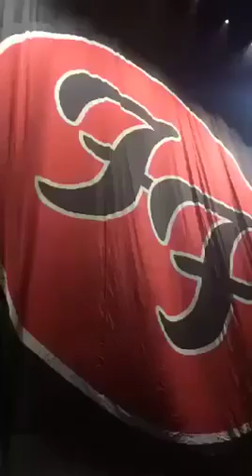Kabuki Sniffer Drop Drape at FOO FIGHTERS Show Opening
This short video shows off the Kabuki Sniffer Drape drop at the show's start that Sew What? Inc. created for Foo Fighters 20th Anniversary blow out tour.

Foo Fighters' 4th of July show, which was part of the Foo Fighters 20th Anniversary Blowout tour, was memorable for fans on several accounts. The show, held in RFK Stadium in Washington DC, was the first on Foo Fighters US leg. It was a raucous celebration of their adrenaline pumping rock, since Dave Grohl's and Foo Fighters' album debut over 20 years ago.

Due to lead singer's Dave Grohl's broken leg, which occurred in falling off a stage in fall in Sweden on June 12, 2015, the stage set added an epic "throne" which Grohl himself designed to sit at while he played. Featuring more than a dozen guitars, black leather chair, and large "FF logo", someone even dubbed the tour the "Foo Fighters' throne tour" in its honor.

Added to this, the concert's 4th of July show drama and opening set was further enhanced by some dramatic stage drape magic: a kabuki reveal and sniffer effect created by stage drapery manufacturer, Sew What? Inc., of Rancho Dominugez, CA.

"Each year numerous bands and artist's stage designs are completed by Sew What? Inc. which include kabuki drapes as part the performance", says Sew What? Inc, and sister company, Rent What? Inc. owner, Megan Duckett. "However, the sniffer effect is a less utilized type of stage magic and one we've found to be a sure crowd pleaser."

It's a servo driven roll bar to deploy the kabuki as the snifter pulls it up. All supplied by SGPS

The drape drops and the sniffer mechanism rapidly pulls the drape up until it disappears from eyesight.Looking for hardware? Visit sister company, Rent What? Inc. for rental information:

Sew What's team additionally worked at a rapid pace in getting the concerts backdrop pieces together for the 4th of July show. They were contacted the beginning of June to build the large 40' x 40' backdrop with a 30' x 30' "FF" logo and two side pieces at 40' x 24', for a total of 2,340 feet of fabric. The logo was dye sublimated onto Poly Silk. The center piece was to become a sniffer drape, while the two side pieces adjoining it were dropped in a reveal effect in front of the band.

While the European leg of the Foo Fighters tour was cancelled due to Grohl's injury, there's still time to enjoy their US concerts as Dave performs atop a custom made "throne" equipped to support his broken leg. It looks like the final show on the US Tour may be on Saturday, October 17th at the Honda Center in Anaheim, CA. For more information about other upcoming tour dates, visit their official website.

About Sew What? Inc.
Sew What? Inc., located in Rancho Dominguez, California, is a well-known stage and theatrical drapery manufacturer known for its dramatic theatrical drapes and fabrics used in major rock concerts, top fashion shows and other artistic staged venues. Their drapes have dressed the stages of Elton John, Madonna, and Rod Stewart to name a few. The company has received numerous awards for innovation, including the Dell/NFIB Small Business Excellence Award, and was featured on the 1000th cover of Rolling Stone. For information, contact Sew What?

About Rent What? Inc.
Committed to providing an ultimate experience in drapery rental products and customer service, Rent What? Inc. is proud to be woman owned and operated. The firm, located in Rancho Dominguez, CA, has set the stage for artists including Beyonce, Nickelback and Demi Lovato. In addition to its large inventory of Inherently Flame Retardant stage drapes, traveler tracks and portable dressing rooms, the company is widely regarded for its basic pricing schedules, innovative damage waiver policy and fast and friendly service. For information, contact Rent What?

Video thumbnail PHOTO CREDIT "Pics By T"